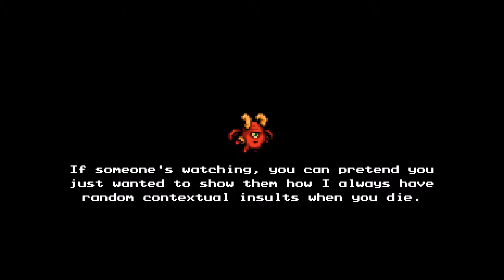The Messenger | Part 10 | At Least I Can't Drown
Let's Play The Messenger!  The Messenger is a NES style platformer with some interesting twists and updates.  Also you play a ninja!

About The Messenger

As a demon army besieges his village, a young ninja ventures through a cursed world, to deliver a scroll paramount to his clan’s survival. What begins as a classic action platformer soon unravels into an expansive time-traveling adventure full of thrills, surprises, and humor.

Dynamic, acrobatic gameplay and ultra tight controls worthy of an epic ninja adventure.

Character upgrades, new abilities, hidden levels, and branching paths to discover.

Meticulously designed 8-bit and 16-bit sprites, animations, and backgrounds in the spirit of the classics.

A memorable cast of offbeat villains, bosses, and associates.

Original soundtrack by renowned chiptune composer Rainbowdragoneyes, handmade using Famitracker.